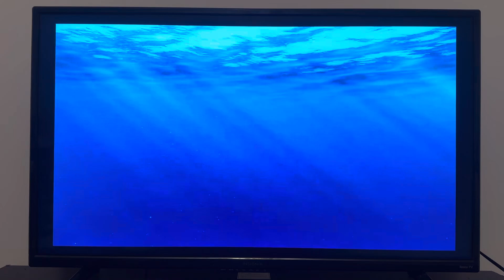Finding Nemo ( 2003 ) Opening / Barracuda Attack Scene